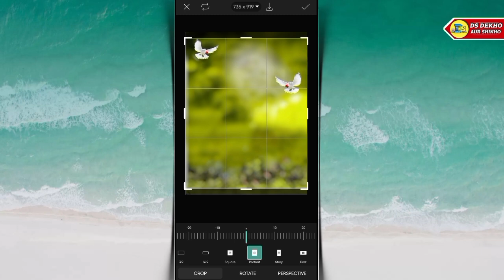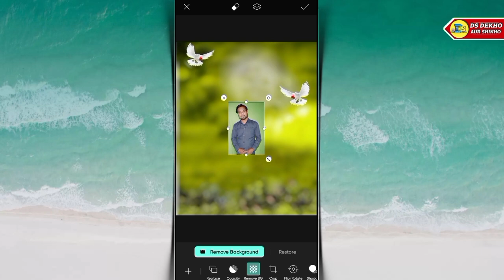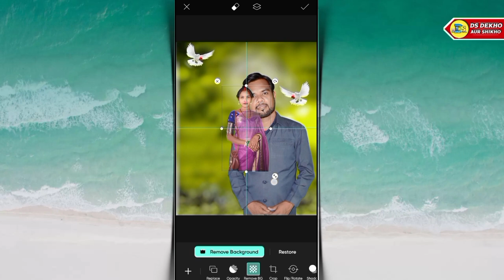Picsart App से दो फोटो को एक साथ कैसे जोड़ेंगे?How to combine two photos together using Picsart App?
Doston Aaj Ki Es Video Me Bathaya Huaa Hain Ki Picsart App से दो फोटो को एक साथ कैसे जोड़ेंगे?How to combine two photos together using Picsart App?

picsart new editing videos
picsart new editing free fire
2 photo ko ek sath kaise jode picsart
free fire trending editing picsart

♦️My Smart Phone
♦️MY MOBILE EDITING SOFTWARE♦️
                       NAME
1)KINEMASTER PRO
2)POWER DIRECTER

🔎ABOUT ME ⤵️
(1) Follow Me Instagram
(3) Follow Me Twitter
Shankar Singh
From - Rakha Mines, JHARKHAND(India)